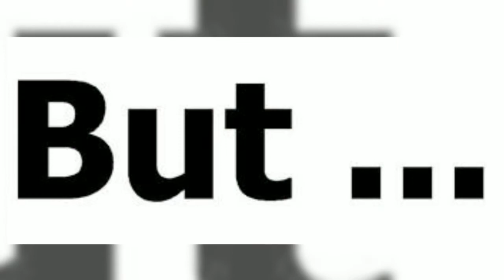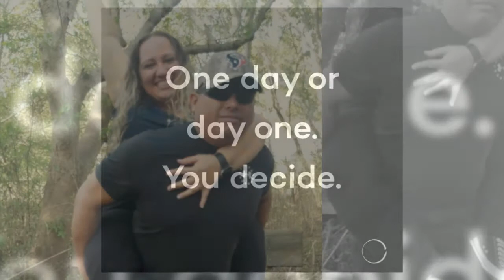My weightloss Journey 1 year down 150 pounds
My New Years Resolution.    150 pounds lost in 1year.

popsu.gr/44341749?utm_campaign=mobile_share